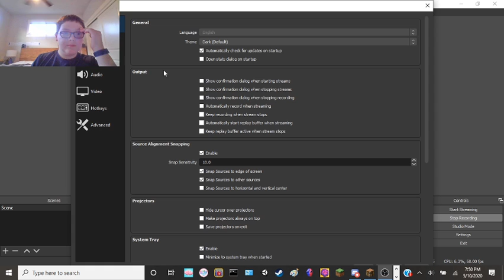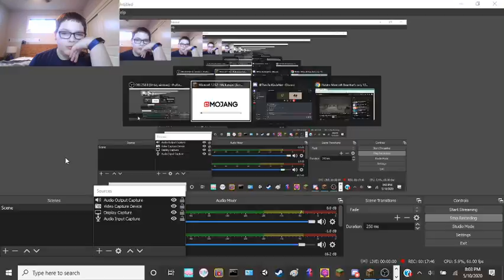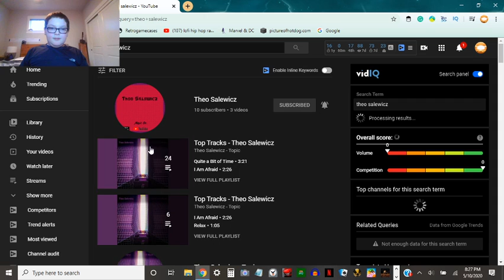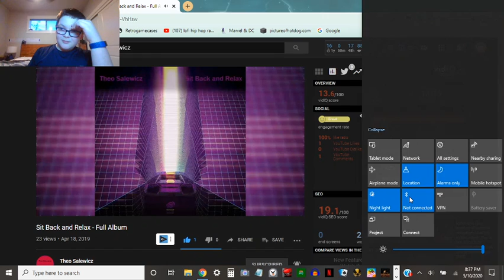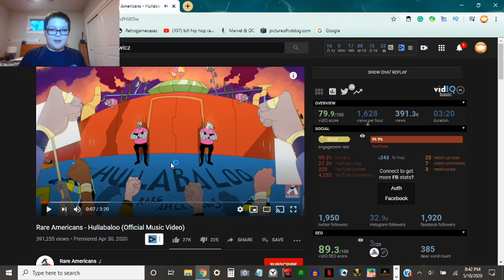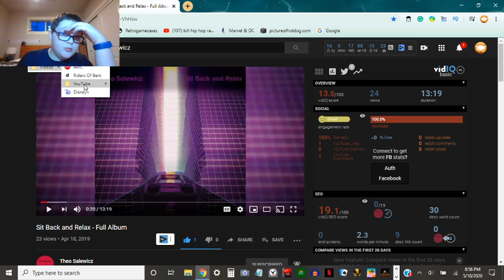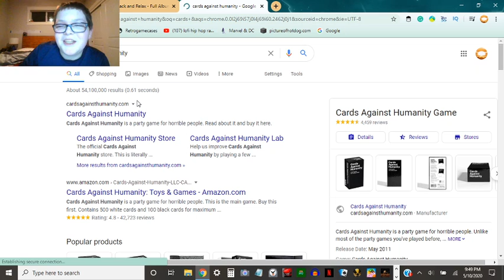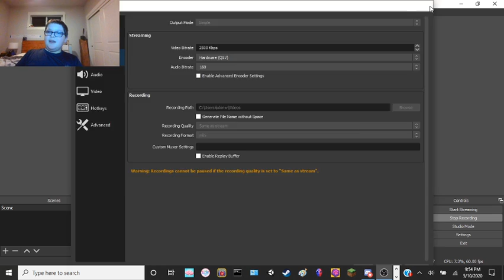The longest game of bed wars | Minecraft w/ To Be Honest